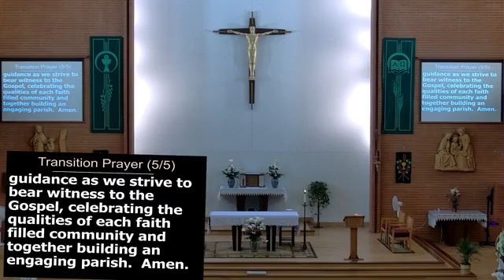Wednsday Tenth Week of Ordinary Time -9/6/2021